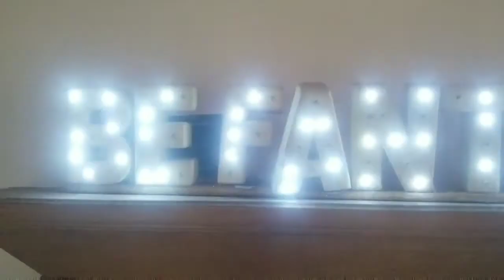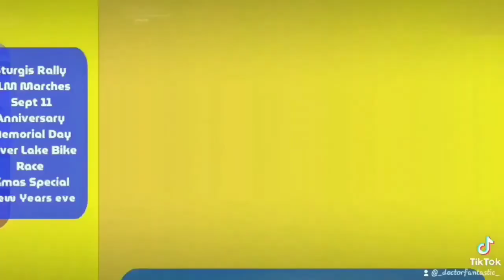Fantastic Stories - Davos, Switzerland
I landed the best job in Davos, Switzerland and had a fantastic winter skiing, falling in love and partying like an animal - as we should when we are young.